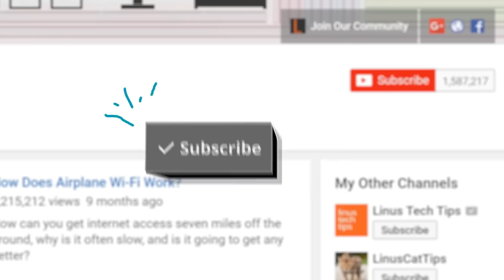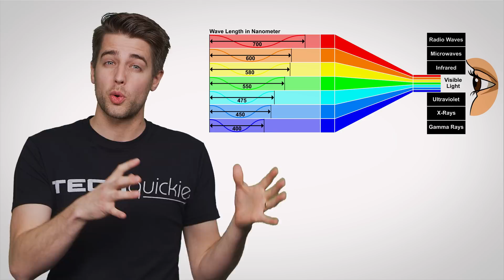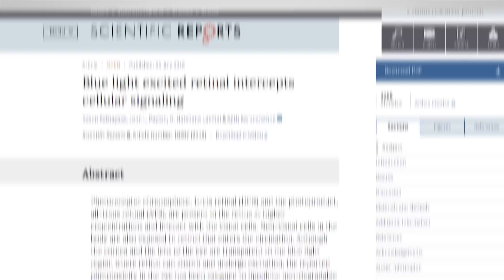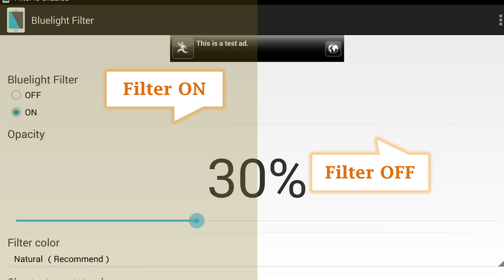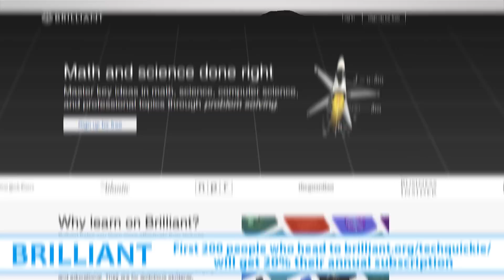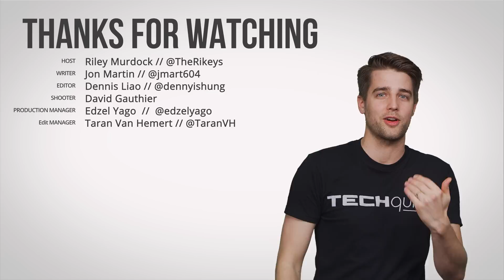Is Blue Light Actually Bad For You?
Does blue light from your phone or computer negatively affect your ability to sleep?